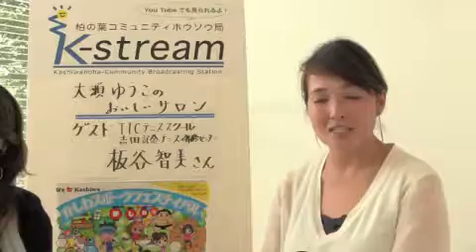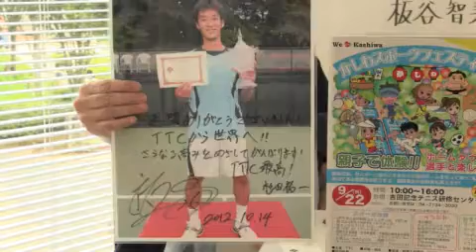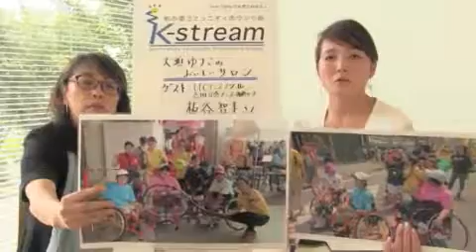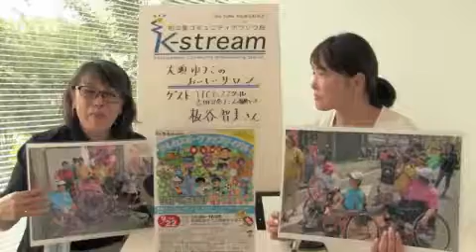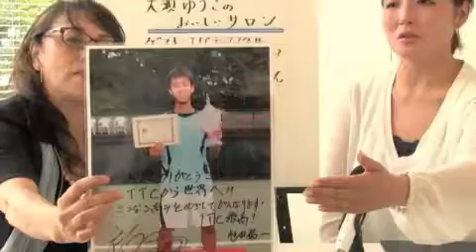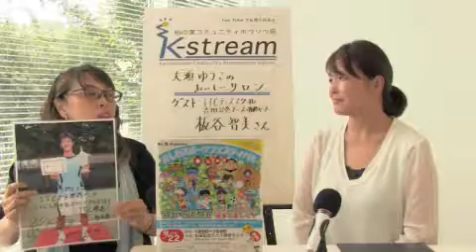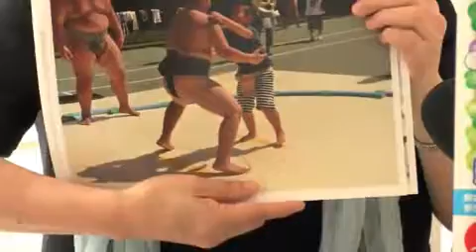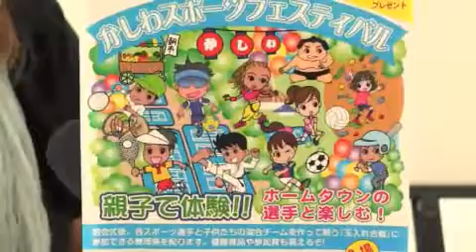柏の葉kst 2016.8.23 大瀬ゆうこのおいしいサロン!「板谷 智美さん」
柏の葉kst 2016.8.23 大瀬ゆうこのおいしいサロン!「板谷 智美さん」 - Captured Live on Ustream